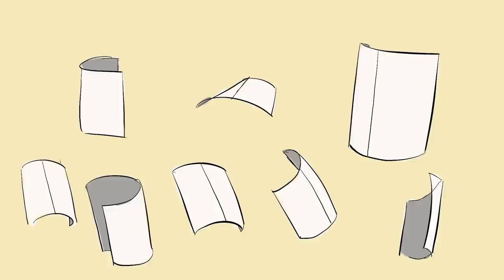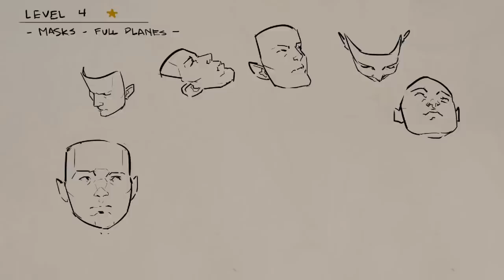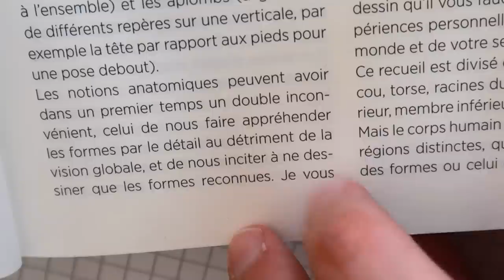Dessiner un visage sous n'importe quel angle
Je vous présente une technique de dessin que j'ai découverte via une vidéo de SInix, que vous pouvez voir juste ici :

MES LOGICIELS :
- Montage : LumaFusion
- Dessin : Procreate